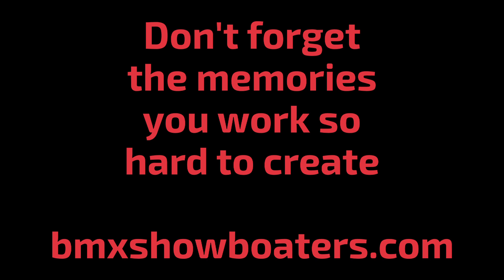7 Novice Santiago (Puffy) Hernandez/2019 Camarillo State/Gold Cup Qualifier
Did you get your Personalized Remix Video?         BMXSHOWBOATERS.COM